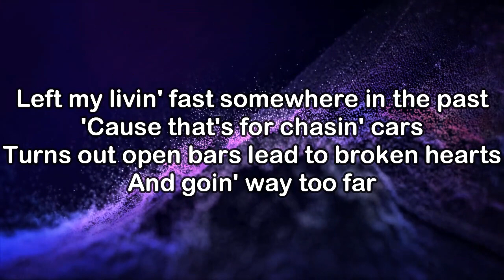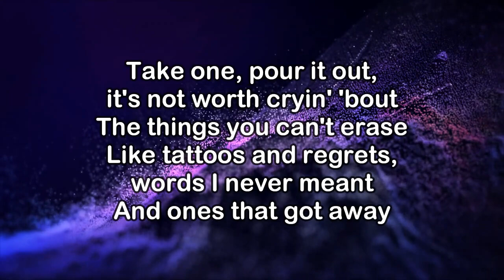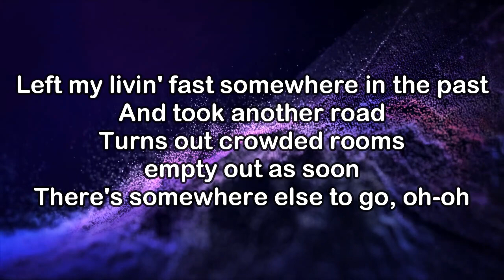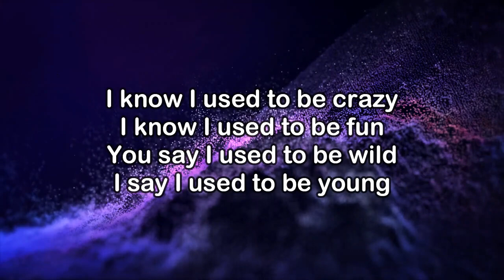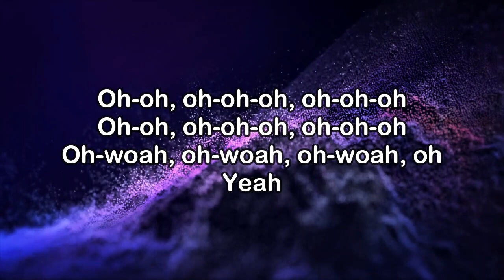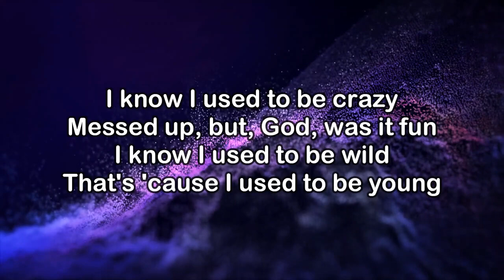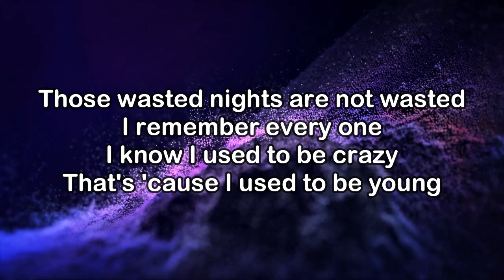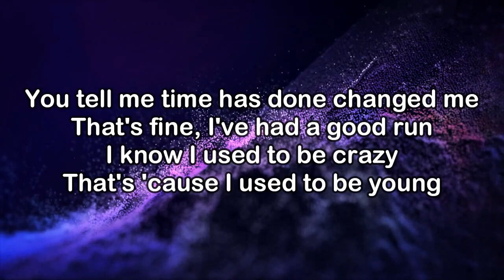Miley Cyrus - Used To Be Young (KARAOKE VERSION)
Official Video for "Used To Be Young" by Miley Cyrus Listen to & Download “Used To Be Young” out now Listen to & Download “Endless Summer Vacation” out now Amazon Music Apple Music iTunes Pandora Soundcloud Spotify YouTube Music YouTube Twitter Instagram TikTok Facebook Discord: / discord